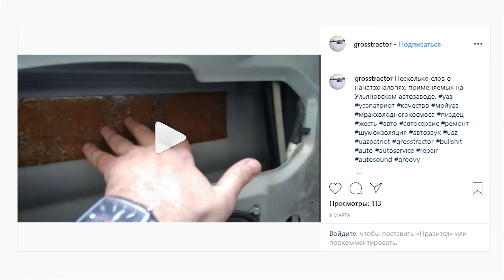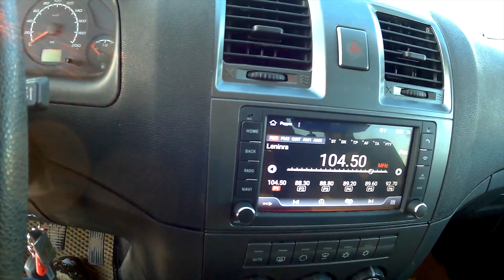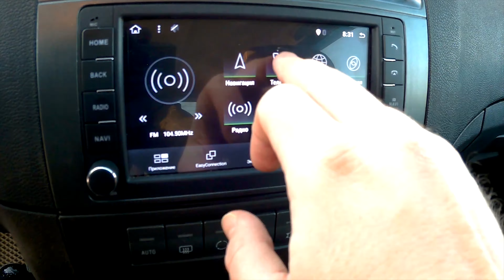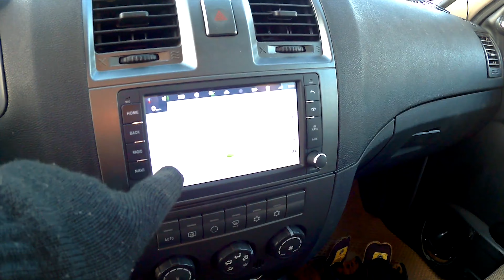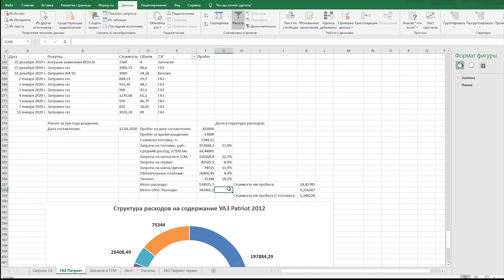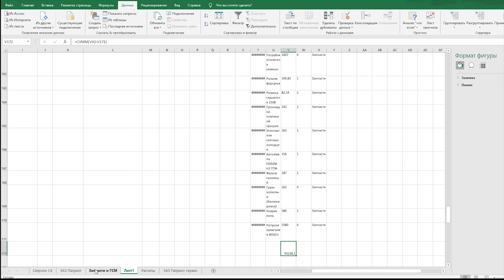100 тысяч километров, 8 лет: честно про Патриот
Позади 8 лет и 100 000 километров пути. Что сломалось и сгнило в моем Патриоте за это время? Во сколько обходится содержание машины и какой реальный расход топлива? Правда ли, что Патриоты моментально гниют? С каким детскими болячками придется столкнуться? На что обратить внимание при покупке? Ответы на эти вопросы ищи в видео! Обзор, отзыв и мнение реального владельца.